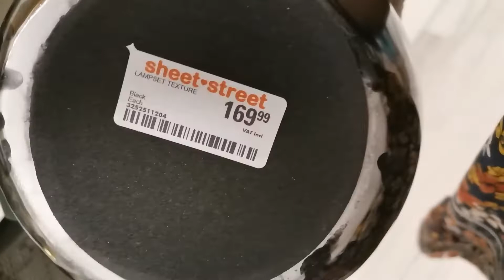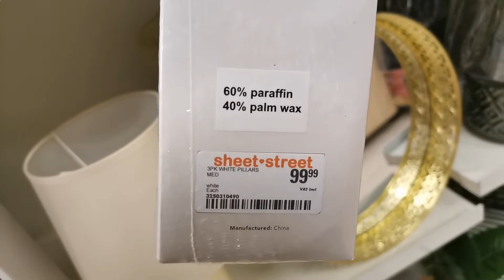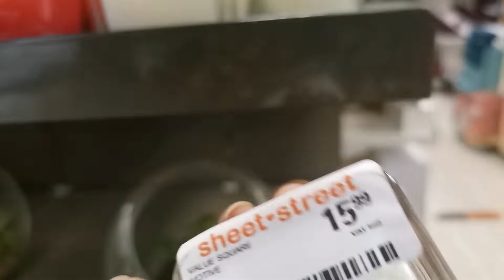What's IN STOCK at PEP HOME & SHEET STREET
Hello There

In todays video I showcase what is currently in stock at PEP Home & Sheet Street Mall @Reds.